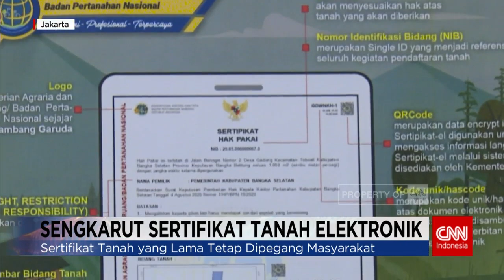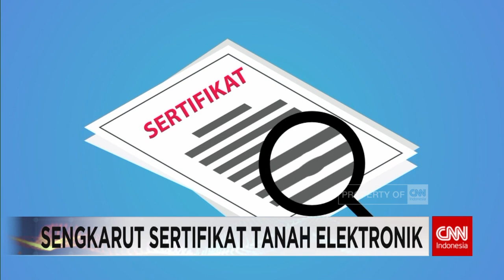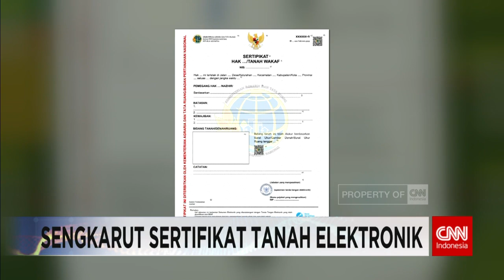Sengkarut Sertifikat Tanah Elektronik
Pemerintah akan mengganti sertifikat fisik bukti kepemilikan tanah menjadi sertifikat elektronik. Kebijakan sudah mulai dijalankan. Namun masih banyak kesimpangsiuran informasi yang terjadi di tengah masyarakat.

Like & Follow Facebook:
CNN Indonesia

cnnindonesiatv